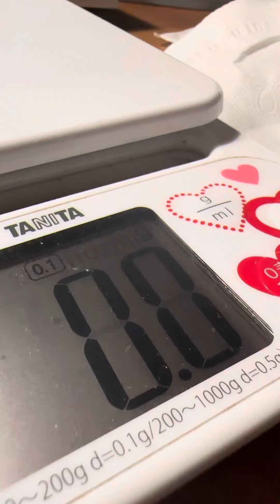巨人守宮～破蛋全記錄，如果你第一次繁殖必看！